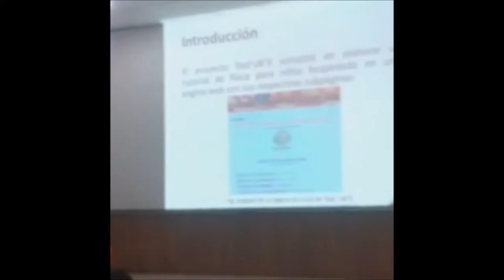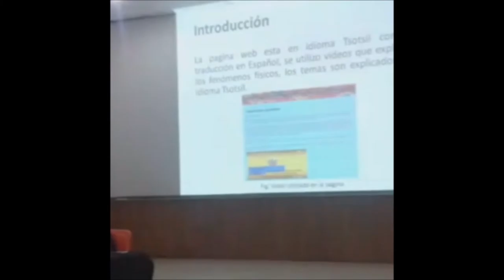Tzotkis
Congreso de Ciencias Básicas de la Ingeniería "Conciencias 2016" Conferencia " Proyecto Tsot'vik'it"